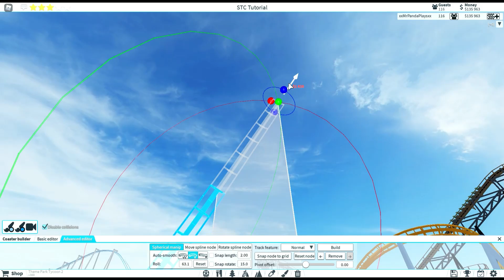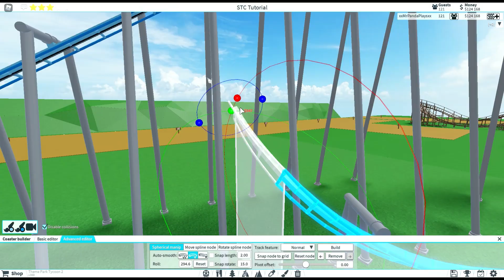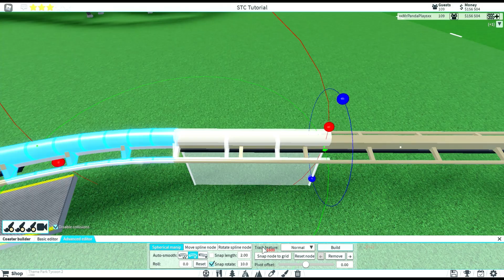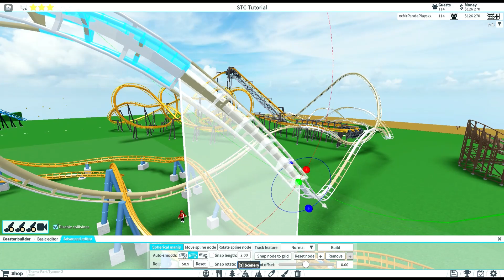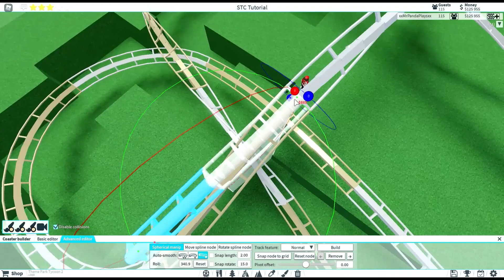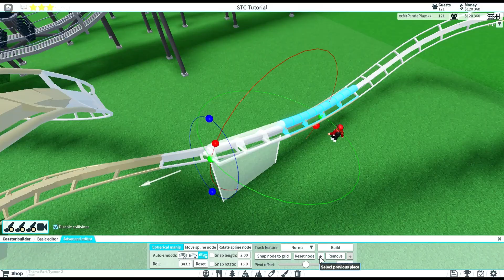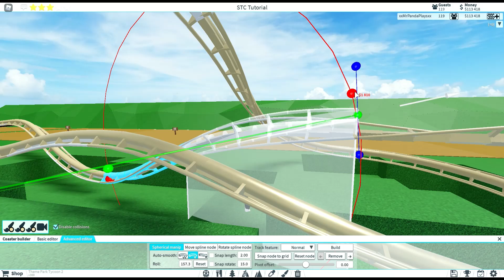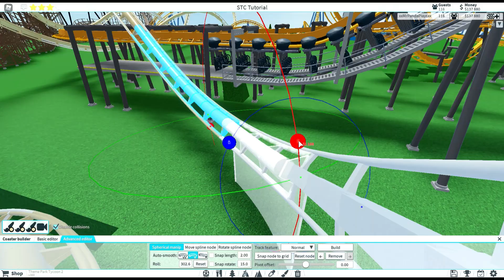Vekoma STC Tutorial - TPT2 College